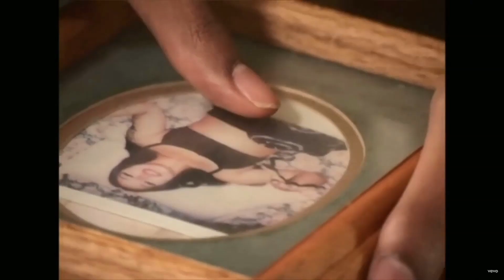(FREE) Toosii Type Beat - "Livin"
170 bpm /D-Minor

Prod. Gagile x Twics

IGNORE